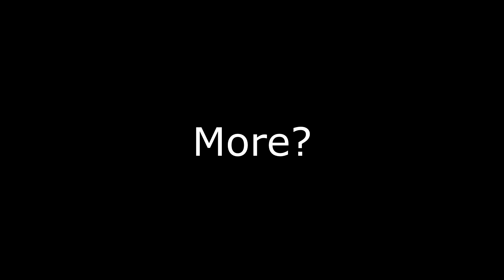"Maybe......I'm Not The Dragonborn???"